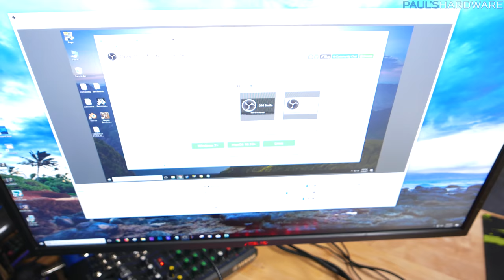How To Set Up a 3-Way Charity Live Stream!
:::Send Me Stuff:::
Paul's Hardware